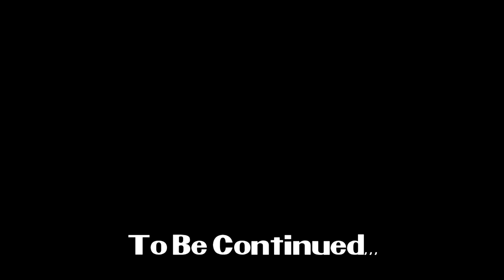Namco Museum (360) - EP.2: Who Has The High Score?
(We do not own or claim to own any of the songs or images in our videos or own the copy rights to them unless stated otherwise)

Help us make more videos by keeping up with our vidoes and donating to us! We love and appreciate all our friends fans and crew members for any support.

You're on the ship with the GLS crew featuring your hosts Captain Chopper, first mate Simply Kish, and our newest official crew member Mad Hatter.